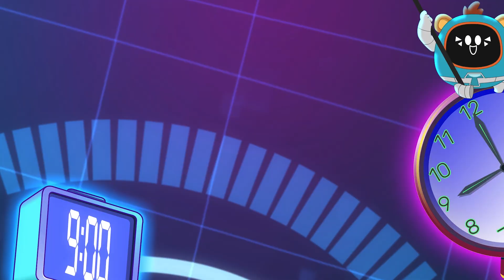Back To School Playlist! 🎶 Super Sema - Kids Songs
Super Sema - Back to School playlist! 🎶 Kids Songs